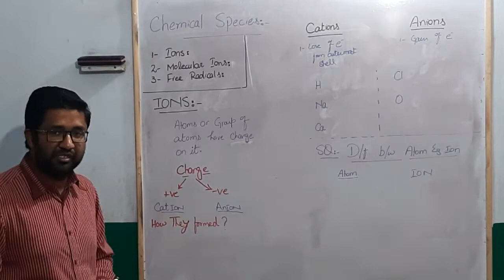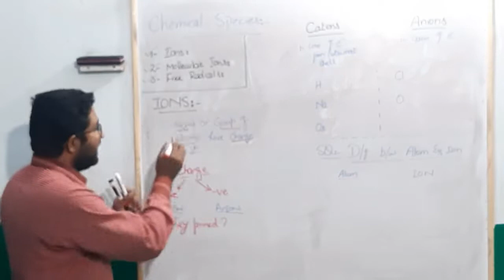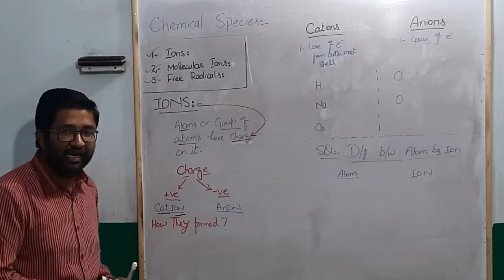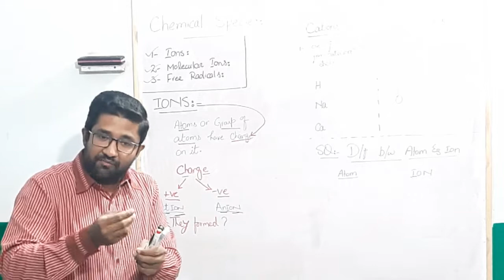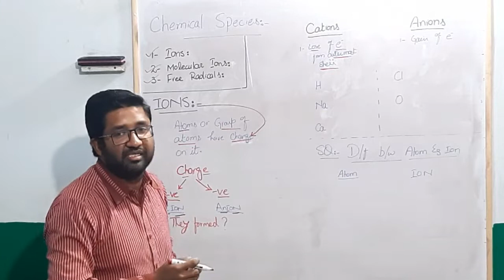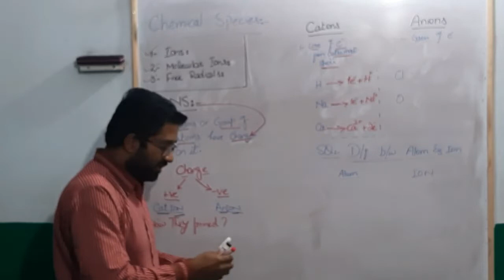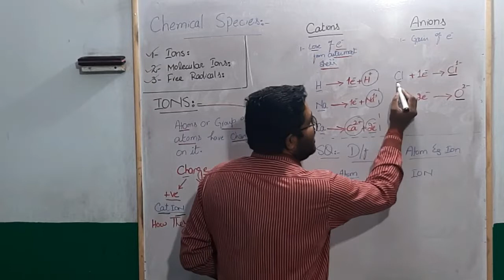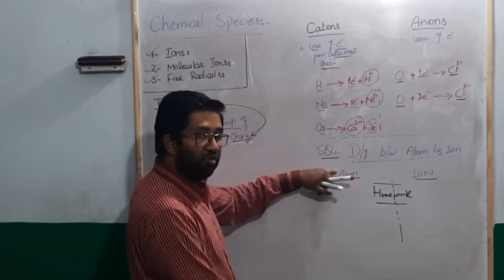Chemistry 9th Ch#1 L#2